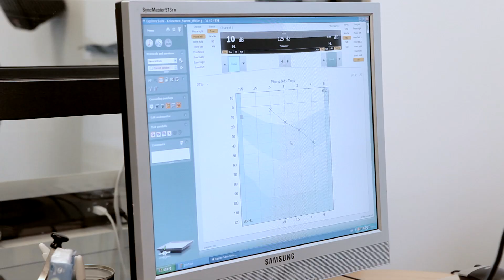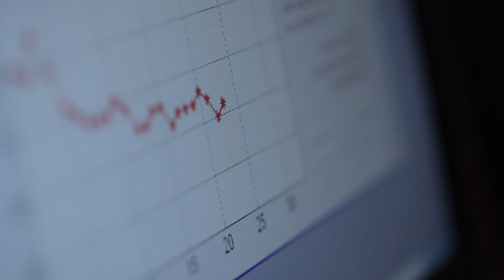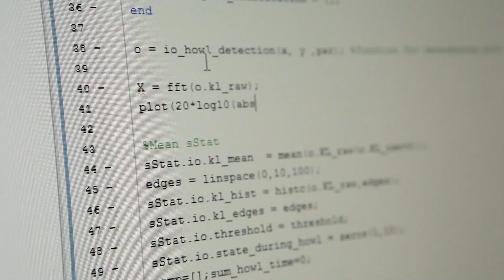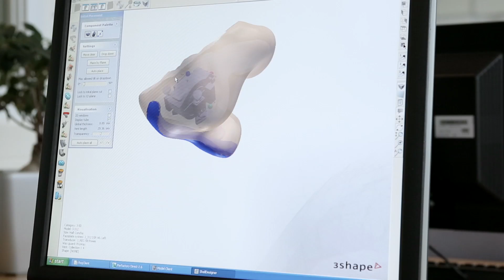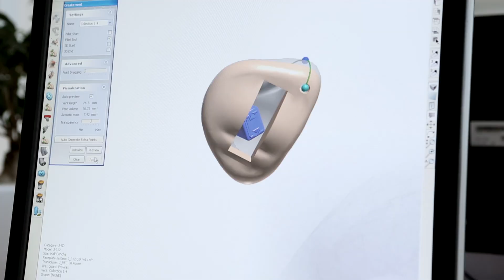Oticon Custom Programme film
A new era in custom in-the-ear hearing aids
With the release of the Alta product family, Oticon introduces a new in-the-ear custom programme. This programme provides significantly higher modelling and construction freedom to enable you to match more ears more accurately.

As a result more users can benefit from Oticon's premium sound quality with comfortable custom-made hearing aids that are easy to handle and built to last.